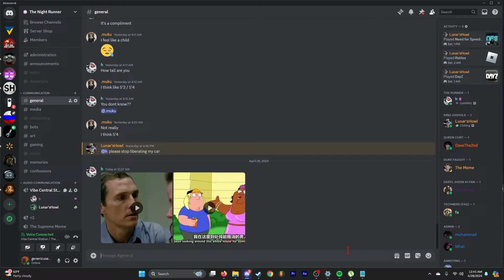Are Games DYING in 2024?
with many referring to the current state of gaming as the "crash of 2024", and others a "correction", what is your opinion? Do you think the game industry is collapsing, revitalized, stagnant...? Whatever the case may be, gaming has been irrevocably changed, for better or for worse.